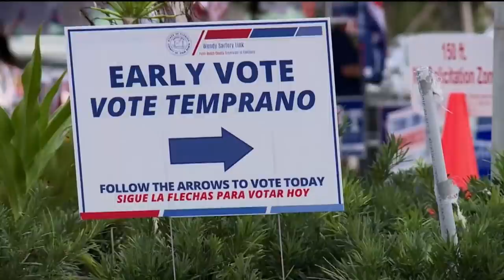Florida to release early results after polls close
Nearly nine million votes have already been cast in Florida and officials there have been processing them ahead of election day. More Democrats have been using expanded voting options, so Joe Biden could pull ahead in early returns.